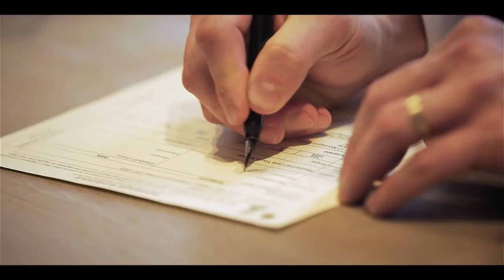Reynoldson Wedding 2018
Celebrating with Beth, Heath and their families and friends on 30 April 2018.

Congrats to you both!

music licensed from Music Bed:
Coastal Nights | Traveler
Light- Instrumental | Gungor

No Regrets | recorded by Fat-Suit, written by Mhairi Marwick